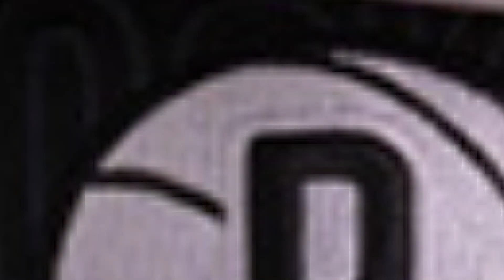Как правильно кепка или бейсболка